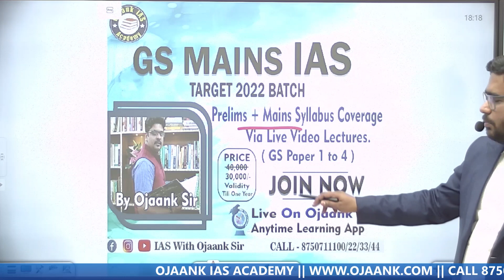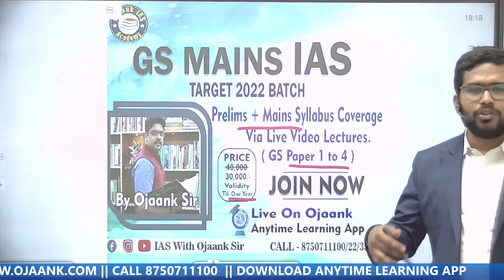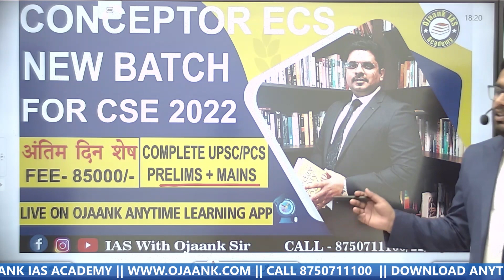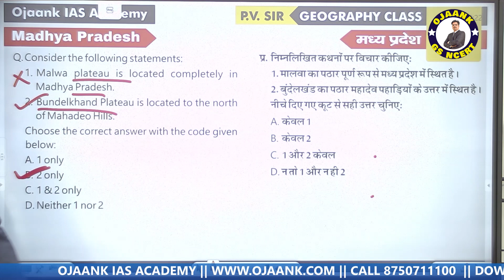Geographical Map of Madhya Pradesh| Physical Map of Madhya Pradesh| Part– 2| मध्य प्रदेश का मानचित्र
👉 👉12th के बाद करें IAS की तैयारी  - जो विद्यार्थी Admissions लेना चाहते हैं वो लिंक पर क्लिक करके Enroll करें और अपना सीट रिज़र्व करें

👉 क्या आपको IAS PRE 2022 से लग रहा है डर ?
       तो घबराये नहीं OJAANK IAS की पूरी टीम है आपके साथ
► Admissions PAGE LINK IAS PRE 2022 NEW BATCH -

जो विद्यार्थी Admissions लेना चाहते हैं वो लिंक पर क्लिक करने Enroll करें और अपना सीट रिज़र्व करें